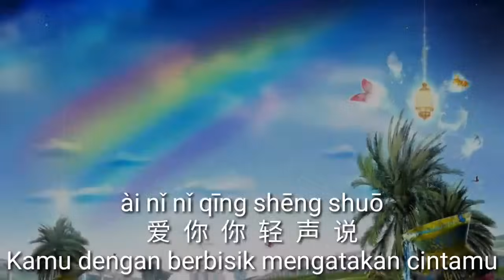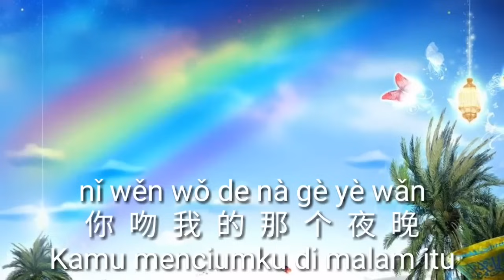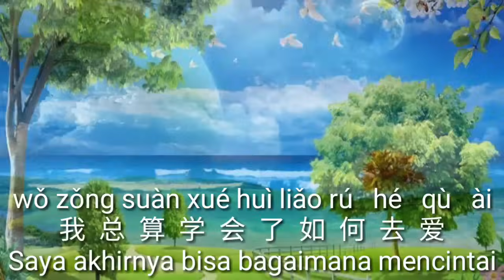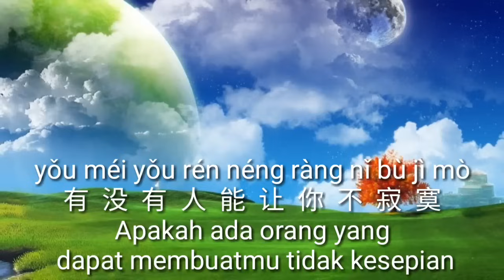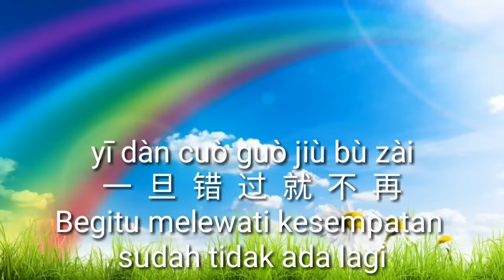后来 (HOU LAI) - MANDARIN SONG + INDONESIA TRANSLATE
ORIGINAL SONG : Mirae Kiroro (Japan version)

LYRICS

后来 我总算学会了 如何去爱
Hou lai wo zong suan xue hui le ru he qu ai

可惜你 早已远去 消失在人海
Ke xi ni zao yi yuan qu xiao shi zai ren hai

后来终于在眼泪中明白
Hou lai zhong yu zai yan lei zhong ming bai

有些人 一旦错过就不再
You xie ren yi dan cuo guo jiu bu zai

槴子花 白花瓣
Zhi zi hua bai hua ban

落在我蓝色百褶裙上
Luo zai wo lan se bai zhe qun shang

爱你 你轻声说
Ai ni ni qing sheng shuo

我低下头 闻见一阵芬芳
Wo di xia tou wen jian yi zhen fen fang

那个永恒的夜晚
Na ge yong heng de ye wan

十七岁仲夏 你吻我的那个夜晚
Shi qi sui zhong xia ni wen wo de na ge ye wan

让我往后的时光 每当有感叹
Rang wo wang hou de shi guang mei dang you gan tan

总想起 当天的星光
Zong xiang qi dang tian de xing guang

那时候的爱情
Na shi hou de ai qing

为什么就能那样简单
Wei shen me jiu neng na yang jian dan

而又是为什么 人年少时
Er you shi wei shen me ren nian shao shi

一定要让深爱的人受伤
Yi ding yao rang shen ai de ren shou shang

在这相似的深夜里 你是否一样
Zai zhe xiang si de shen ye li ni shi fou yi yang

也在静静追悔感伤
Ye zai jing jing zhui hui gan shang

如果当时我们能 不那么倔强
Ru guo dang shi wo men neng bu na me jue qiang

现在也 不那么遗憾
Xian zai ye bu na me yi han

你都如何回忆我 带着笑或是很沉默
Ni du ru he hui yi wo dai zhuo xiao huo shi hen chen mo

这些年来 有没有人能让你不寂寞
Zhe xie nian lai you mei you ren neng rang ni bu ji mo

REFF

BACK TO (*)

永远不会再重来
Yong yuan bu hui zai chong lai

有一个男孩 爱着那个女孩
You yi ge nan hai ai zhe na ge nu hai